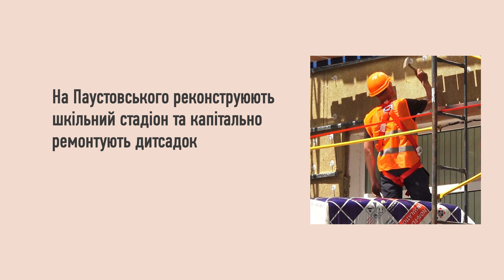Реконструкция школьного стадиона и капремонт детсада на Паустовского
Клевые кадры под музычку, как капитально ремонтируют школьный стадион и детский сад на Паустовского. Там будет просто космос)